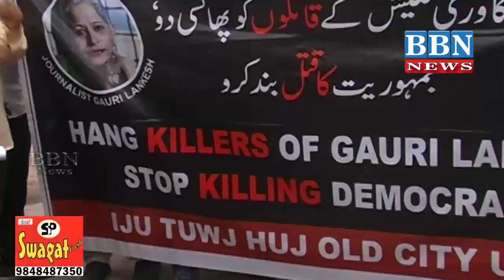Gauri Lankesh | Journalist In Hyderabad Take Out Rally Protesting Assassination of Gauri Lankesh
Gauri Lankesh | Journalist In Hyderabad Take Out Rally Protesting Assassination of Gauri Lankesh | BBN NEWS